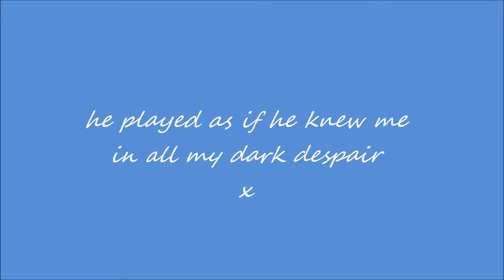KILLING ME SOFTLY SUSAN WEEKS ROBERTA FLACK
WHEN UNEXPLAINABLY SOMEONE COMES INTO YOUR LIFE WHO CAN READ YOU LIKE A BOOK OR INDEED SING YOU LIKE A SON.
SEEING INTO YOUR SOUL REACHING INTO YOUR HEART AS IF TO SUGGEST THEY WERE RESIDING THERE ALL THE TIME??